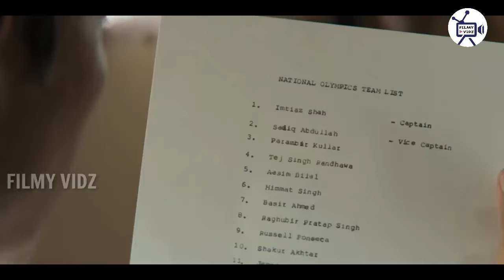Top 10 Historical Bollywood Movie in Hindi India | Best Historical Bollywood Movies.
Top 10 Historical Bollywood Movie in Hindi India | Best Historical Bollywood Movies | Bollywood Historical war movies in Hindi.

Bollywood has been fascinated with revisiting history and rewriting it. Over the years, we have had several historical period films coming out in large numbers. So in this video we will see bollywood historical war movies in hindi. And these are the best Historical movies india in hindi. Bollywood Historical action movies are very likely to watch for all age group. And they portrays all the antient events and history battles in front of our eyes. I am sure you will enjoy the video. So requesting to all please watch video without skipping and make your time interesting and Entertaining.

🔶 Also Watch 🔶

Top 10 Bollywood Biopic Movies | Best Bollywood Movies of All Time.

bollywood Historical war movies
bollywood Historical movies list
bollywood historical movies in hindi
bollywood Historical war movie list
best Historical movies india in hindi
bollywood historical action movies
hindi historical movies list
action historical movies bollywood
best Historical Bollywood movies
top 10 Historical Bollywood movies in hindi india
best history movies
best historical movies
historical movies
top historical bollywood movies
top 10 historical bollywood movies hindi best historical movies india in hindi
top 5 historical movie hindi